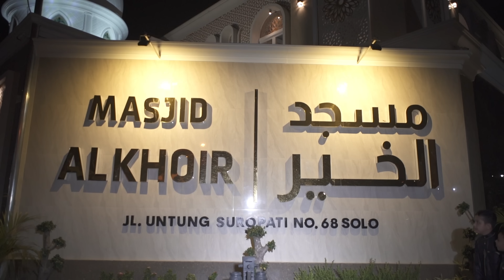Muhammad Hadi Assegaf - Rahmatun Lil’Alameen ft. Abdurrachman Assegaf (Official Music Video)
Video klip terbaru dari Muhammad Hadi Assegaf ft. Abdurrachman Assegaf - Rahmatun Lil'Alameen

Executive Producer : Octav Panggabean (RPM) dan Abdul Kadir Assegaf
Director : Abdul Kadir Assegaf
Producer : Abdul Kadir Assegaf